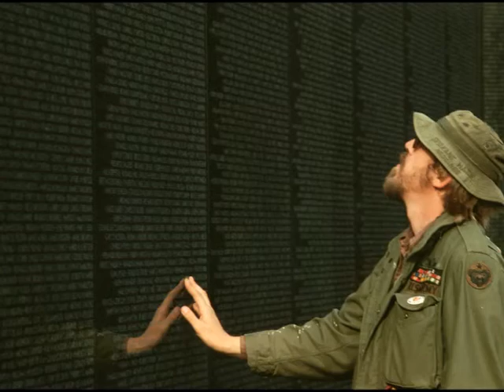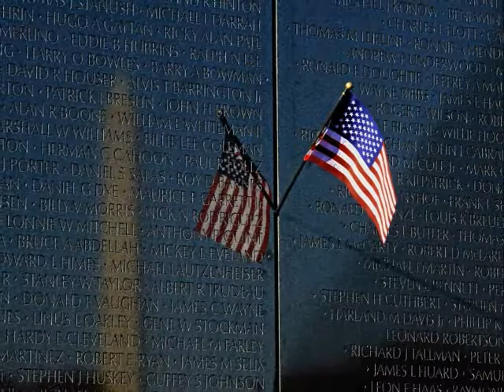Veterans Day 2015 UVBC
I put this video together to honor my fellow service members from the past and present.  The pictures are some of my personal photos and some I got from the net.   The last half is dedicated to the veteran members of Union Valley Baptist church.
Music is the title theme from "The Pacific" by Hans Zimmer